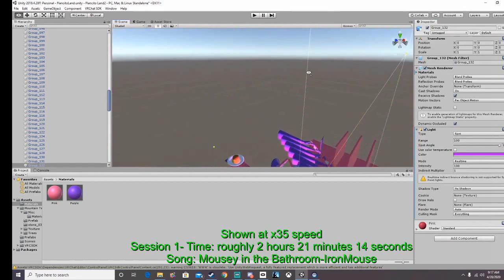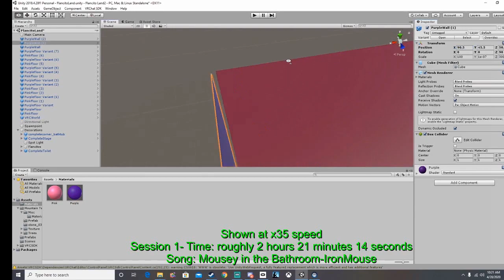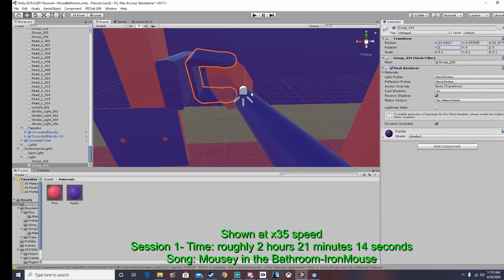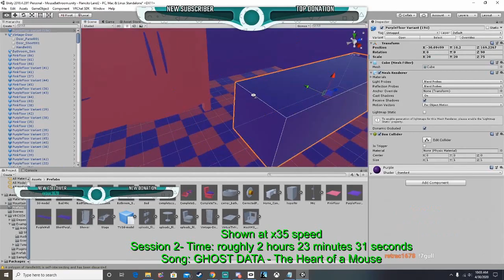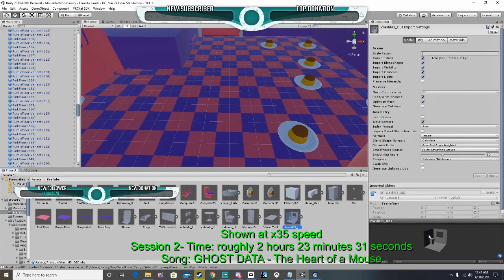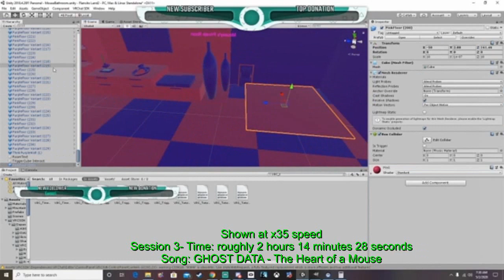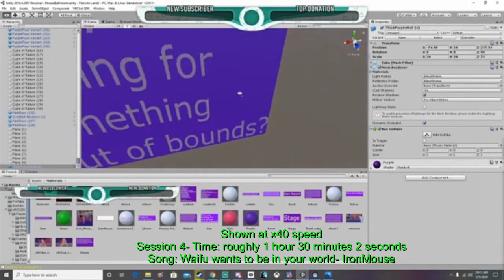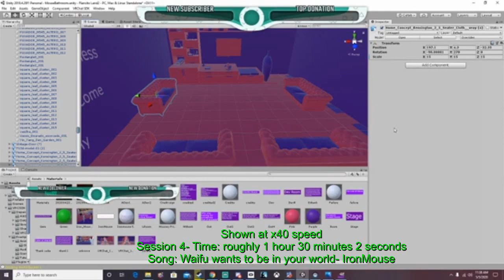Mousey's Mouse Bathroom Timelapse complete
This is my first VRChat map but thanks for checking it out I honestly hope that I can have it eventually live up to the praise this has been given